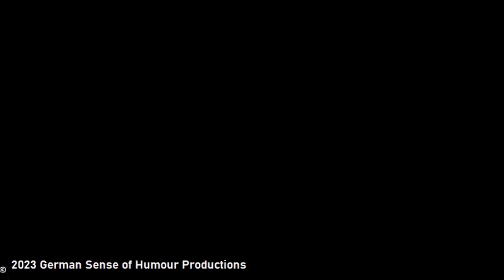The Righteous Bojambo #101 - Banjos and Onions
As a result of a perfect storm of a dare, a numerical coincidence and an epic 21 hour editing session on 4 minutes of film yesterday, I decided to see if I could do a good video from conception to pressing the button for final render in 3 hours.  Turns out I could and couldn't - it took 4, but then I did have a doggy disaster distracting me. So, here I run through some highlights of amassing 300 subscribers and telling 12 famous musicians that, well, it's not them, it's me.

Oh, and don't ask about the "Gary Entrance".